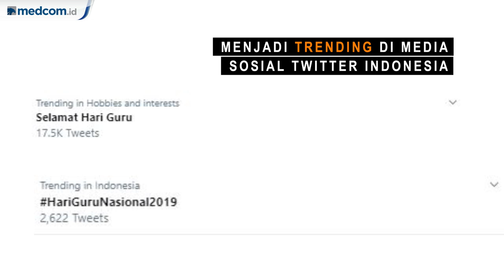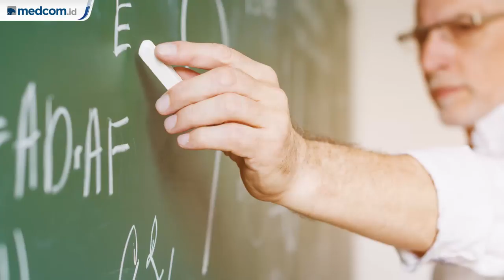Mengenal Sejarah Hari Guru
Hari ini, 25 November 2019, merupakan peringatan Hari Guru Nasional. Ucapan "Selamat Hari Guru" meluncur untuk para guru sebagai apresiasi atas dedikasinya mengabdi.

Hari Guru Nasional diperingati setiap tahun untuk mengapresiasi, mendukung, serta mendorong kualitas guru Indonesia. Dengan cara ini, diharapkan kualitas pendidikan di Indonesia semakin meningkat. Hari Guru di Indonesia ditetapkan melalui Keputusan Presiden No 78 Tahun 1994. Keppres ini menetapkan berdirinya Persatuan Guru Republik Indonesia (PGRI) sekaligus sebagai Hari Guru Nasional. Yuk simak sejarah awal mulanya hari guru.